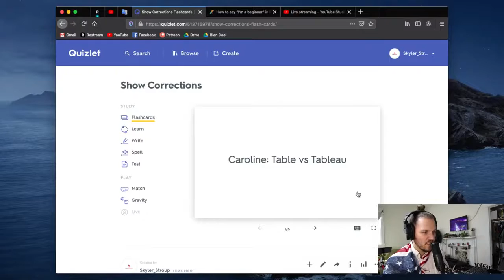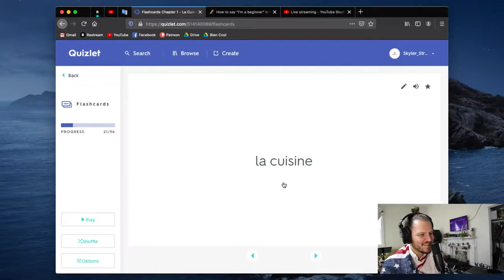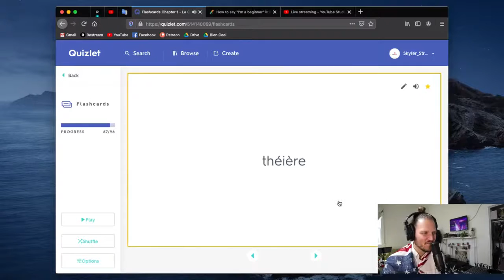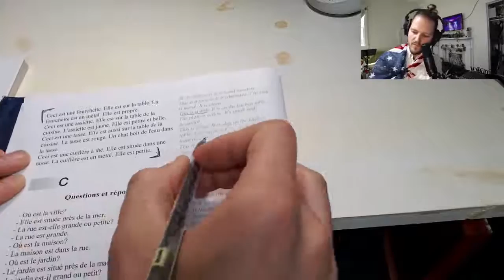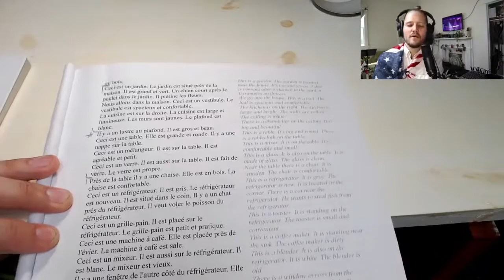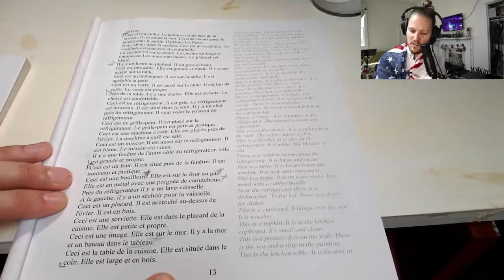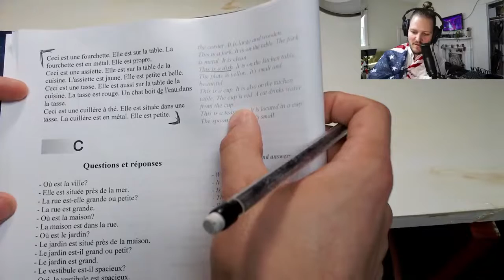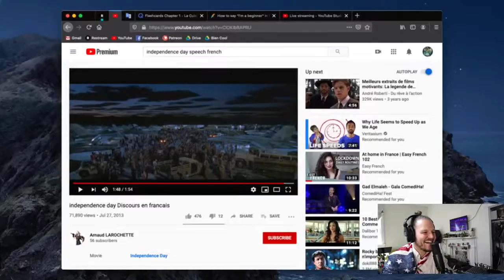Day #6: Live French Study Session (30 Day Challenge)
I challenged myself to study and practice french everyday for 30 days, and to make sure I did it, I decided to live stream each session.

Each episode is listed in this playlist. You can watch me awkwardly try to teach myself, with a little help from comments and guests along the way.

Enjoy the series that started this channel and my journey to Learning French!!